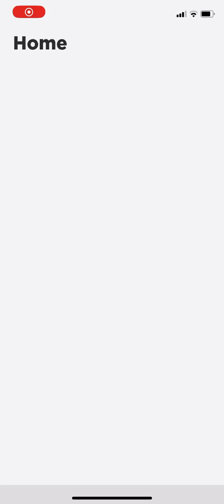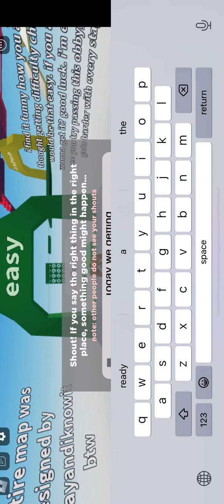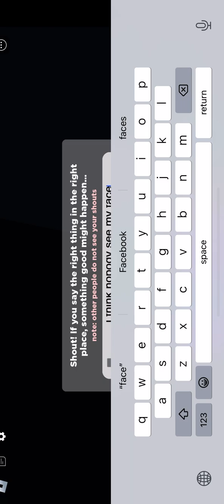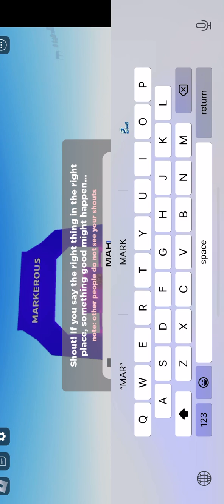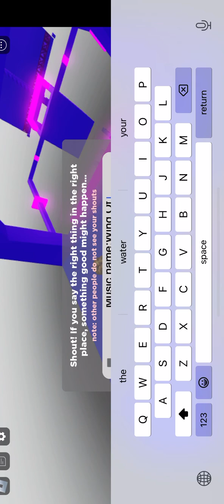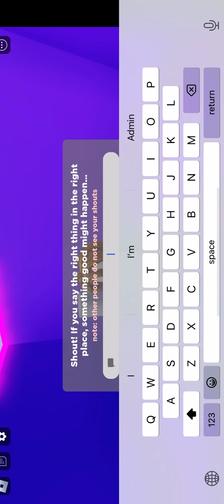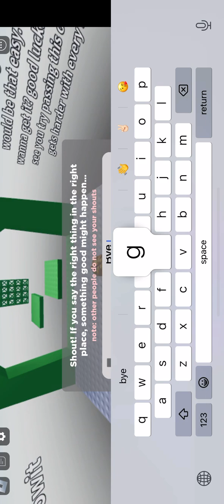How to get Difficulty Chart Marker In Find The Markers